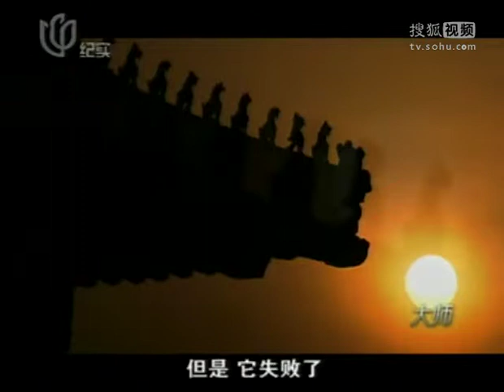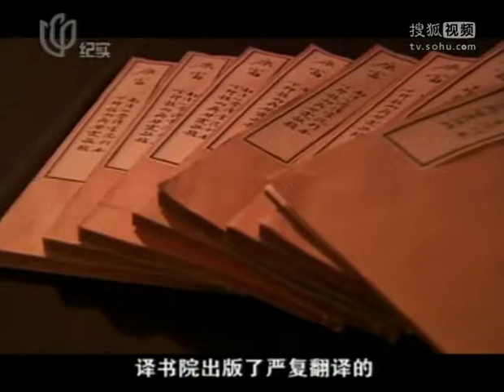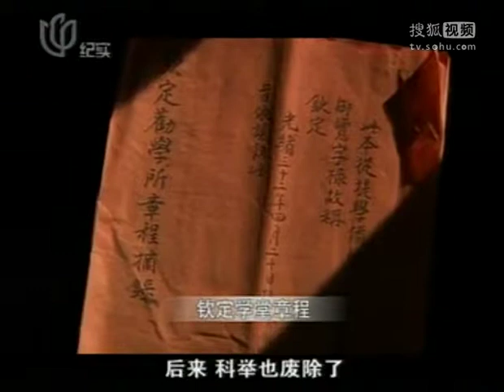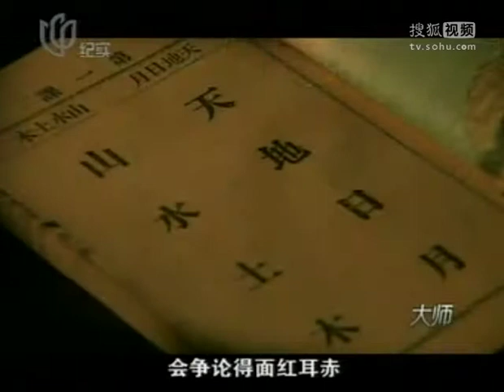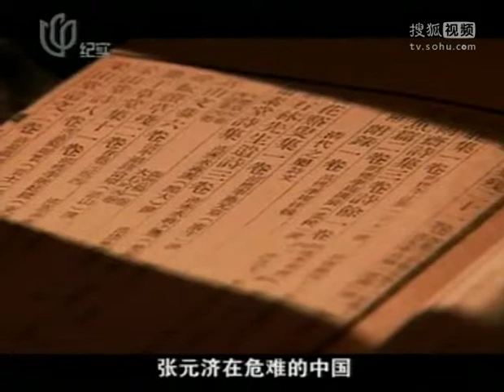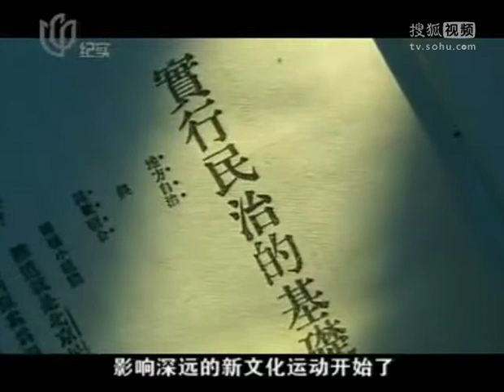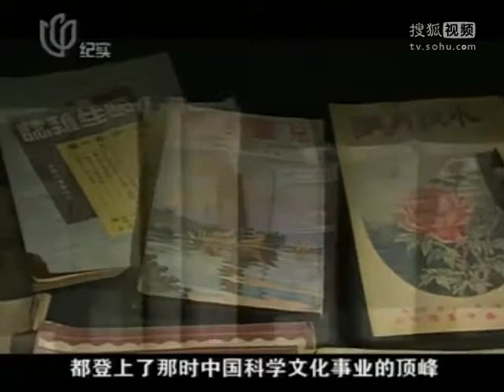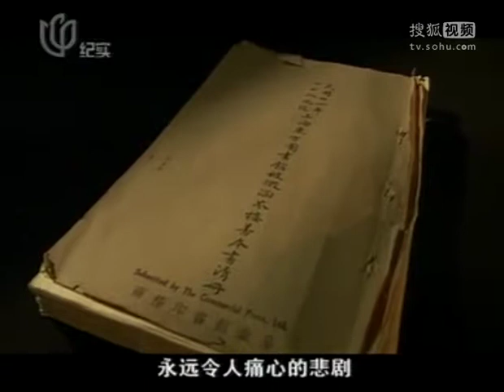张元济（上）高清版